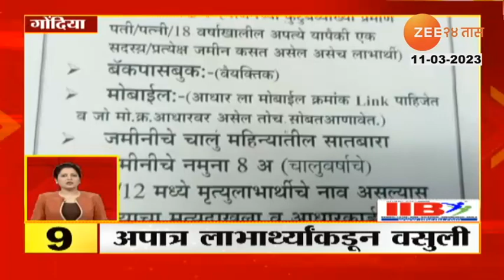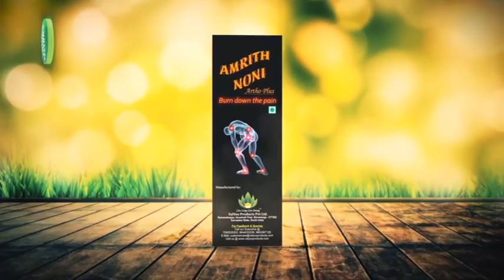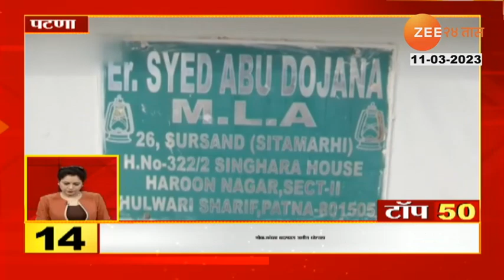TOP 50 | टॉप 50 | 11 March 2023 | Part 2 | Marathi News | Zee24taas